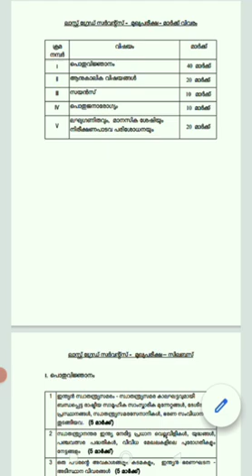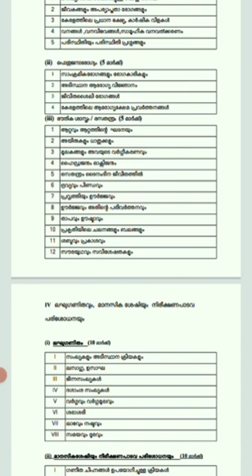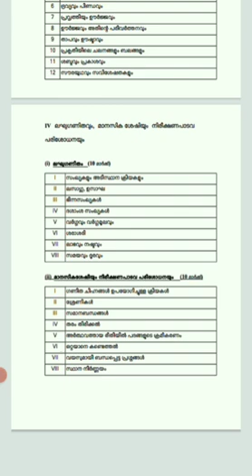LGS syllabus വന്നു.. ♥♥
current affairs കുത്തി ഇരുന്നു പഠിച്ചോളൂ.. അതില്ലേൽ ജോലി കിട്ടൂല.

@kaathuspscbullet enna telegram channel il pdf koduthitund..

telegram channel അത്ര active അല്ലാട്ടോ ..

pdf share ചെയ്യാനൊക്കെ ആണ് use ചെയ്യാറുള്ളു ..